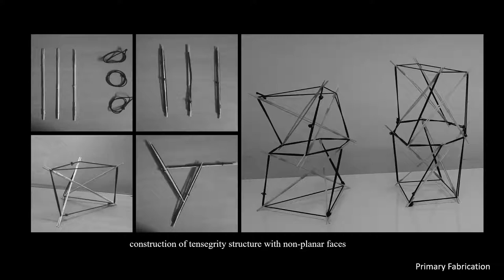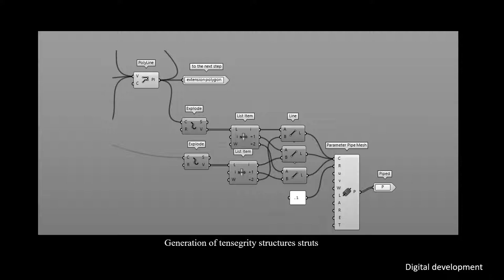Exploration of tensegrity as a kinetic structure in digital architecture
This research is an attempt to achieve the principles of high-performance architecture by taking advantage of the fundamental tools of the digital world in combination with handicraft skills. It tries to show the instinct of the digital world we are living in, trying to use it in interaction perfectly with the environment. In the first step, we try to discuss the meaning of architecture and what good architecture is, trying to form a concept for our design in this research, eventually deciding to focus on tensegrity structures due to their purity in carrying applied loads. In the next step, we tried to review the literature about the theoretical foundations, intellectual roots, and scientific construction of digital architecture, which consists of five main strategic concepts that will be discussed. Then we studied previous works on tensegrity structures, trying to figure out their strengths and weaknesses. Next, we chose the Tarbiat Modares University campus as our project’s site because of the educational basis it has, trying to encourage students to investigate this type of space structure. We needed to work with tensegrity structures both with our hands and with our modeling tools (Rhino and Grasshopper). Sometimes it was really hard to think about this 3D structure in front of the screen, and you needed to deal with it in a real 3D world with your hands. Due to the complexity of their geometries, we sometimes needed to first model them using our 3D modeler software. Then we started making prototypes, trying to figure out how to make this tensegrity structure a kinetic one. Finally, we fabricated this structure and tried using Arduino with both step motors and servo motors to move it